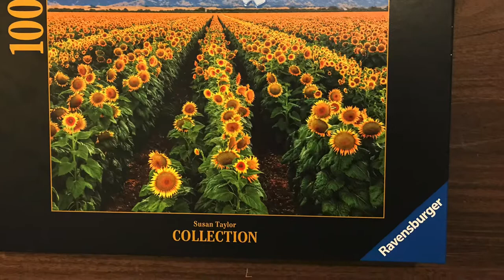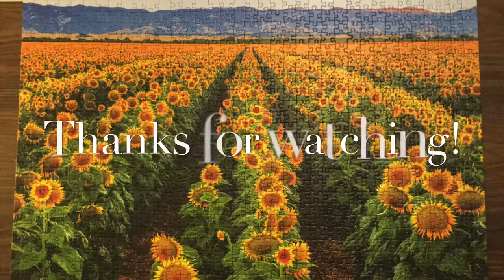Fields of Gold Jigsaw Puzzle Time Lapse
100 pieces
So there’s good news and bad news!

THE GOOD NEWS - I figured out how to add music AND about halfway through you may notice (or you will because it’s a million times better) I found a better way to rig up the camera.

THE BAD NEWS - I must have double clicked the record button on one of my sessions leaving me with a 0:00 second clip that lost about 2 hours of puzzling 😭 Sorry bout that friends! Hope you enjoy anyway!!